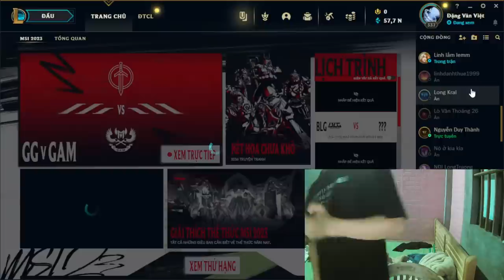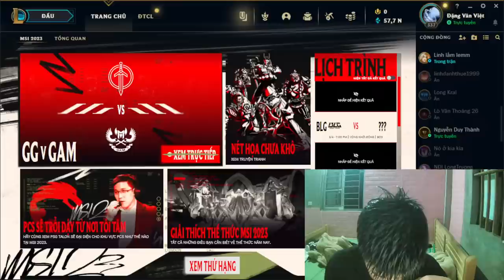Mushtaq Ahmad | Rank up at the end of the season in the game 138